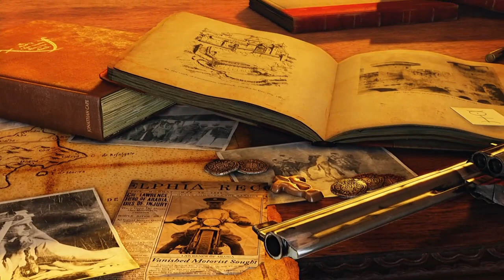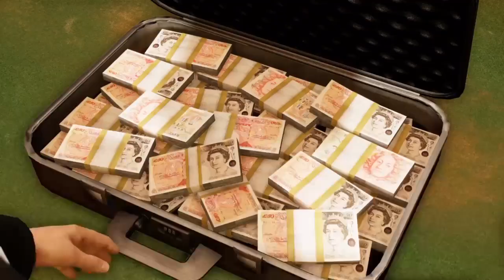Uncharted Spoiler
Jason Statham, The Evil Within y ( Comediante )